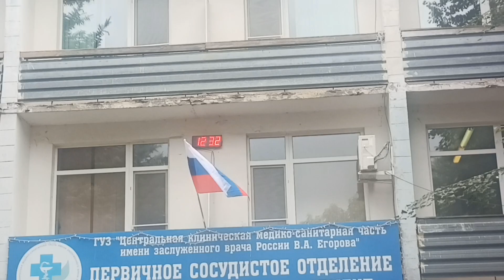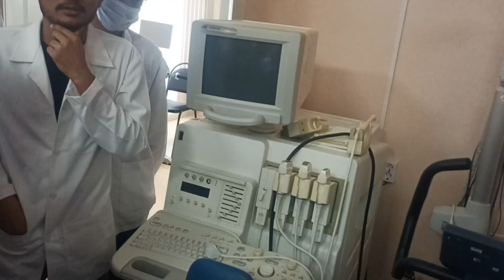Medical Rehabilitation and Hospital Expedition | Ulyanovsk State Medical University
Let's Begin a new journey of Medical Student